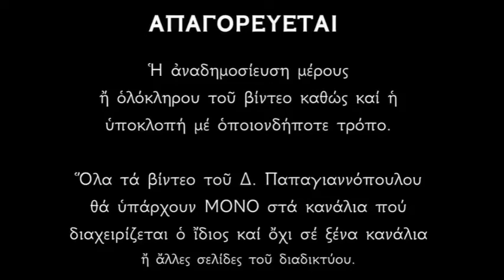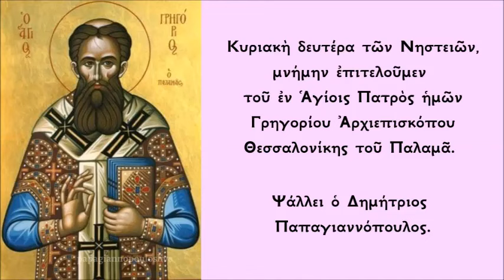Απολυτίκιο Κυριακή Β' Νηστειών - Αγίου Γρηγορίου Παλαμά | Δημήτριος Παπαγιαννόπουλος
Ἀπολυτίκιον τοῦ Ἁγίου Ἦχος πλ. δ'
Ὀρθοδοξίας ὁ φωστὴρ, Ἐκκλησίας τὸ στήριγμα καὶ διδάσκαλε, τῶν μοναστῶν ἡ καλλονὴ, τῶν θεολόγων ὑπέρμαχος ἀπροσμάχητος· Γρηγόριε θαυματουργὲ Θεσσαλονίκης τὸ καύχημα κήρυξ τῆς χάριτος· ἱκέτευε διὰ παντός, σωθῆναι τὰς ψυχὰς ἡμῶν.

Κοντάκιον Ἦχος πλ. δ' Τῇ ὑπερμάχῳ στρατηγῷ
Τὸ τῆς σοφίας ἱερὸν καὶ θεῖον ὄργανον, θεολογίας τὴν λαμπρὰν συμφώνως σάλπιγγα ἀνυμνοῦμέν σε Γρηγόριε θεορρῆμον. Ἀλλ' ὡς νοῦς Νοῒ τῷ πρώτῳ παριστάμενος, πρὸς αὐτὸν τὸν νοῦν ἡμῶν Πάτερ ὁδήγησον, ἵνα κράζωμεν· Χαῖρε Κήρυξ τῆς χάριτος.